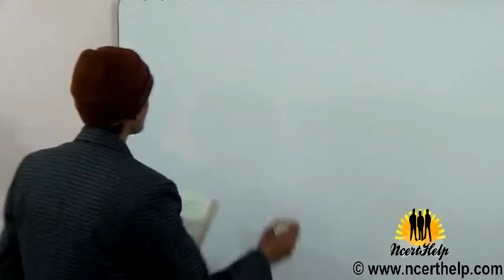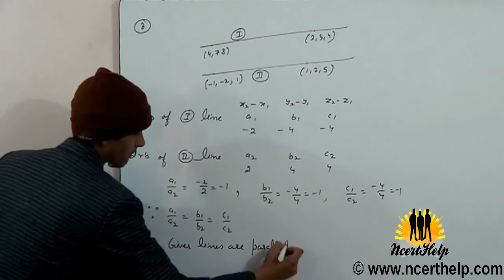Show that the line through the points is parallel to the line through the points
3. Show that the line through the points (4, 7, 8), (2, 3, 4) is parallel to the line through the points (– 1, – 2, 1), (1, 2, 5).cbse 11 ncert solutions chapter 11 3D geometry,
chapter 11 cbse class 12 ncert solutions ,
download ncert solutions for class 12 chapter 11,